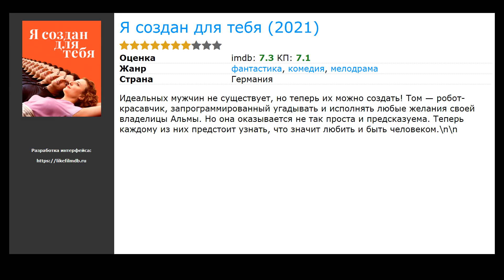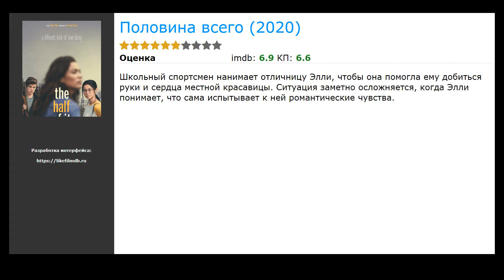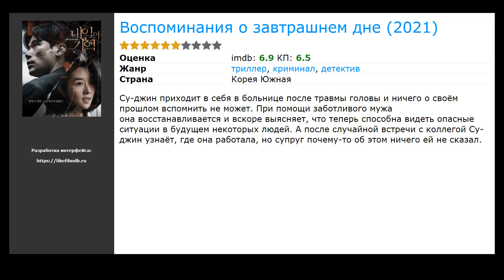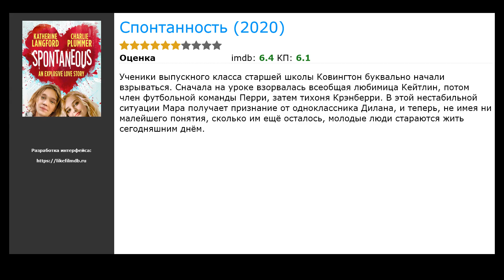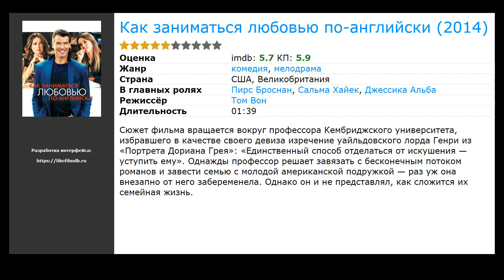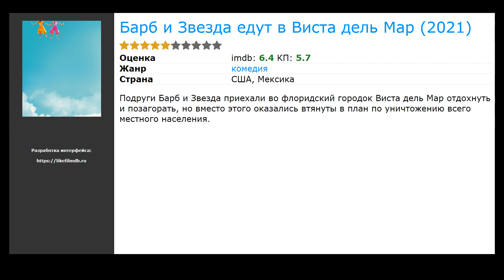20 лучших фильмов, похожих на Будь моим Кириллом (2021)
Список фильмов, которые по мнению зрителей похожи на Будь моим Кириллом (2021):

00:00 Вступление
00:10 Приворот. Черное венчание (2021) / жанр: ужасы / в главных ролях: Яна Енжаева, Константин Белошапка, Илья Ермолов
00:29 (НЕ)идеальный мужчина (2020) / жанр: комедия, фантастика, мелодрама / в главных ролях: Юлия Александрова, Егор Крид, Роман Курцын
00:42 Я создан для тебя (2021) / жанр: фантастика, мелодрама, комедия / в главных ролях: Марен Эггерт, Дэн Стивенс, Сандра Хюллер
00:58 Калейдоскоп поцелуев 3 (2021) / жанр: мелодрама, комедия / в главных ролях: Джои Кинг, Джоэл Кортни, Джейкоб Элорди
01:11 Даже не представляешь! (2020) / жанр: драма, мелодрама, комедия / в главных ролях: Дэниэл Димер, Леа Лианг, Бекки Энн Бэйкер
01:24 Гордость и предубеждение (2005) / жанр: драма, мелодрама / в главных ролях: Кира Найтли, Мэттью Макфэдиен, Розамунд Пайк
02:14 Воспоминания о завтрашнем дне (2021) / жанр: триллер, детектив, криминал / в главных ролях: Е Чжи Со, Ким Кан&nbsp;У, Санг Хиук
02:27 Марафон желаний (2020) / жанр: комедия, мелодрама / в главных ролях: Аглая Тарасова, Кирилл Нагиев, Мария Миногарова
02:40 Всем парням: P.S. Я люблю тебя (2020) / жанр: драма, мелодрама, комедия / в главных ролях: Лана Кондор, Ной Сентинео, Джордан Фишер
02:53 Отчаянная (2020) / жанр: мелодрама, комедия / в главных ролях: Назим Пэдрад, Анна Кэмп, Сара Бёрнс
03:12 Спонтанность (2020) / жанр: фантастика, мелодрама, комедия / в главных ролях: Кэтрин Лангфорд, Чарли Пламмер, Ивонн Орджи
03:25 Один вдох (2020) / жанр: драма, спорт / в главных ролях: Виктория Исакова, Максим Суханов, Владимир Яглыч
03:38 Всем парням: С любовью... (2021) / жанр: драма, мелодрама, комедия / в главных ролях: Лана Кондор, Ной Сентинео, Джанел Пэрриш
03:57 Дать дуба в округе Юба (2021) / жанр: триллер, драма, комедия / в главных ролях: Эллисон Дженни, Мила Кунис, Реджина Холл
04:13 Северное сияние. Древо колдуна. Фильм восьмой (2020) / жанр: детектив / в главных ролях: Ирина Горячева, Анна Дулова, Глафира Козулина
04:29 Как заниматься любовью по-английски (2014) / жанр: мелодрама, комедия / в главных ролях: Пирс Броснан, Сальма Хайек, Джессика Альба
04:42 Интрижка (2020) / жанр: драма, комедия / в главных ролях: Бриттани Сноу, Сэм Ричардсон, Анна Акана
05:01 Сила грома (2021) / жанр: фантастика, комедия, боевик / в главных ролях: Мелисса МакКарти, Октавия Спенсер, Джейсон Бейтман
05:17 Барб и Звезда едут в Виста дель Мар (2021) / жанр: комедия / в главных ролях: Энни Мумоло, Кристен Уиг, Reyn Doi
05:30 365 дней (2020) / жанр: мелодрама / в главных ролях: Анна Мария Сиклуцка, Мишель Морроне, Бронислав Вроцлавский
Теги: Новые фильмы которые уже вышли в хорошем качестве